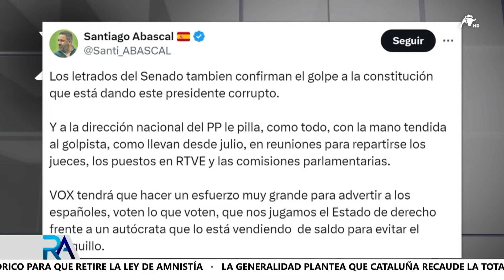El PP plantea en el Senado un conflicto de competencias con el Congreso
El Senado ha admitido a trámite la ley de amnistía aun a pesar del demoledor informe de los letrados de la Cámara Alta. El PP, que cuenta con la mayoría, no podía negarse a la tramitación de la norma por haber sido aprobada en el Congreso, pero ha incorporado al dictamen el duro texto de los juristas. El PSOE les acusa de hacer “trampas” y han votado en contra de su tramitación. Hoy en el Senado los de Feijóo además han anunciado que elevarán ante la Mesa un conflicto de competencias con el Congreso que, en caso de ser cierto, llevará a la paralización de la amnistía.